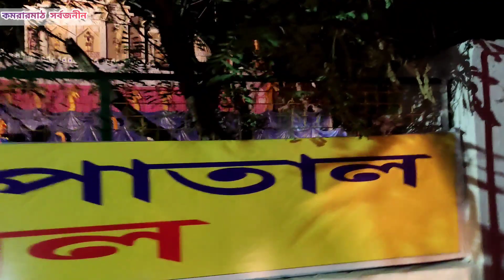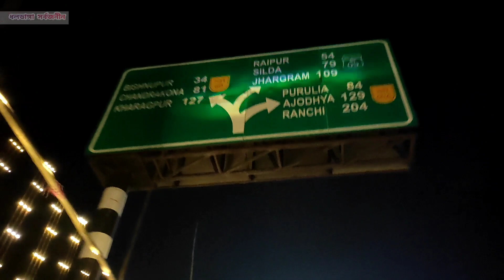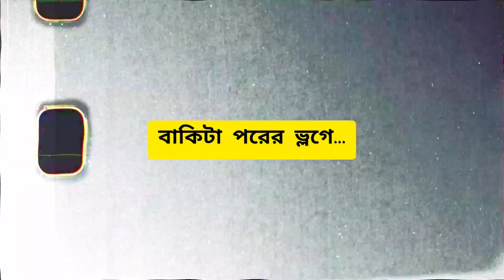মাঝ রাতে প্যান্ডেলে প্যান্ডেলে 😇 Durga Puja Porikroma 2022 ❤️ Part : 2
মাঝ রাতে প্যান্ডেলে প্যান্ডেলে 😇 Durga Puja Porikroma 2022 ❤️ Part : 2 ★ Vlog : 414